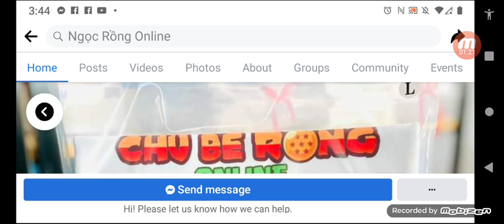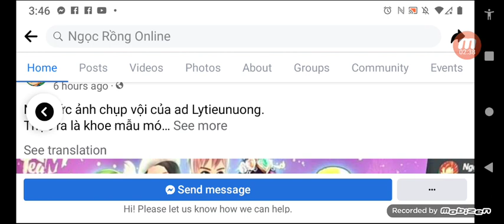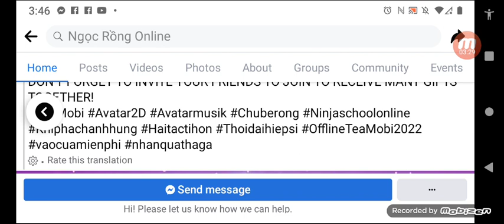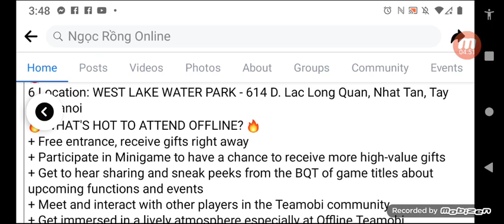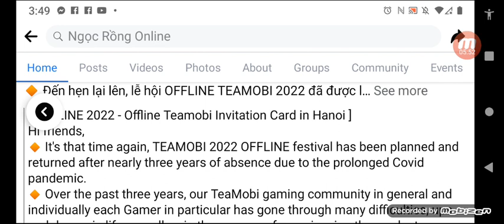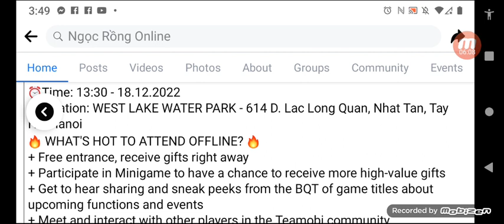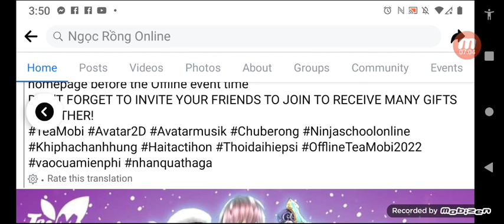Why Doesn't DBO Work?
Wait a week to a month for it to come back.